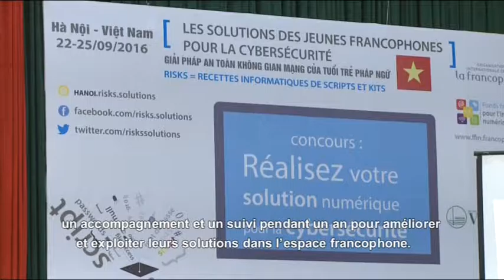Cybersécurité : l’équipe VNSEC, gagnante du concours RiSk[Solutions]